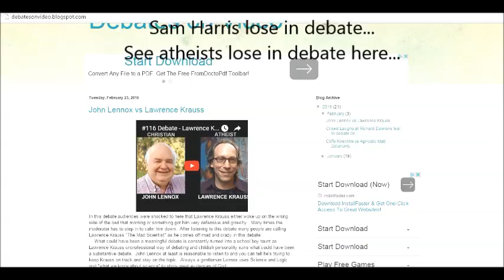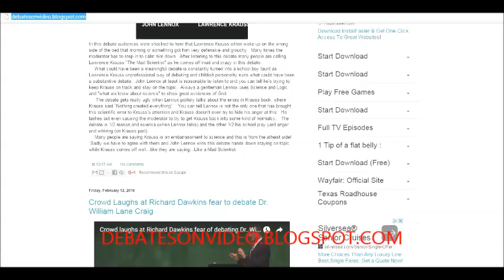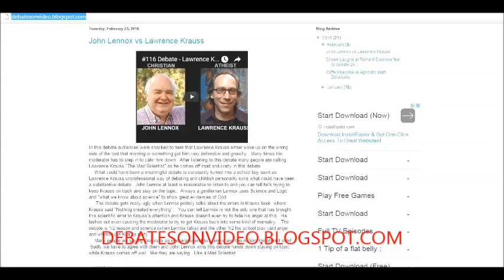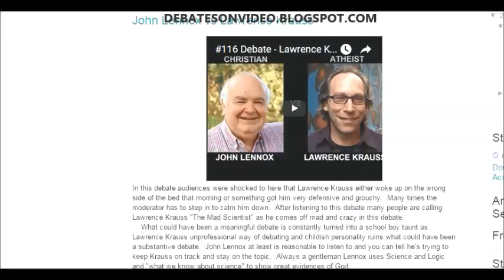Funniest atheist vs Christian debate ever you will LOL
also see Dawkins lose in debate.